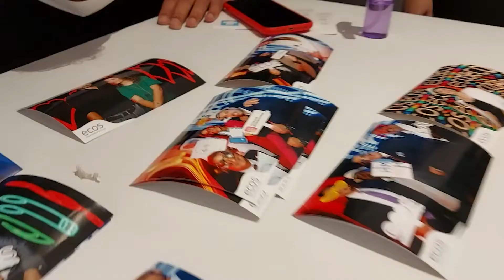neon light phot booth Dubai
Light Painting Photo Booth
Creative Entertainment And Interactive Fun
With our light painting photo booth we developed an event module that is great fun for guests – and offers unique opportunities for branding. Guests can participate creatively in a promotion and then receive a premium branded memento that leaves a lasting impression.

In just a few seconds we create premium light painting portraits of the guests. All images are created live - each photo is an original!

We can satisfy every desire with our varied light techniques. The images can be branded creatively and CI-compliant - colours, logos or slogans can be incorporated seamlessly into the photos. We know our audiences and we adapt to them. We round off by printing the created image on site and/or uploading it to social networks such as Twitter, Facebook or Instagram.